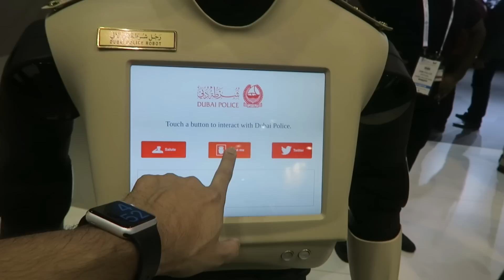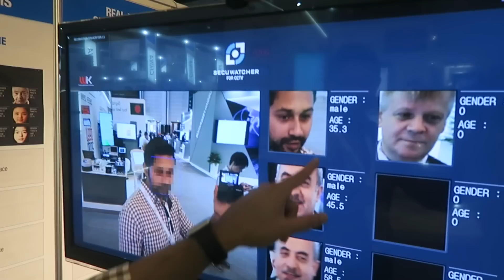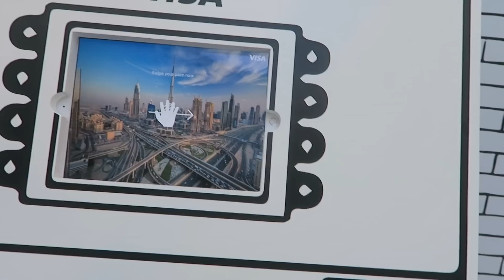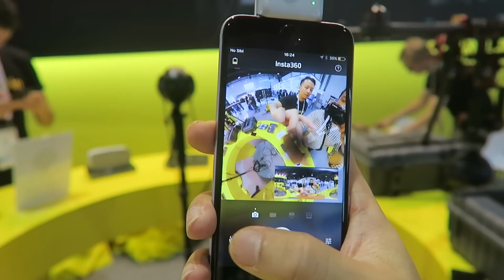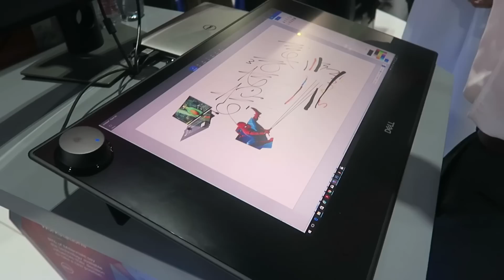TECHNOLOGY OF THE FUTURE - Best of GITEX 2017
These are my highlights from GITEX 2017.
GITEX is the biggest technology conference in the middle east and this year it seems to be even bigger. Check out the video if you want to see the absolute latest in the world of technology.